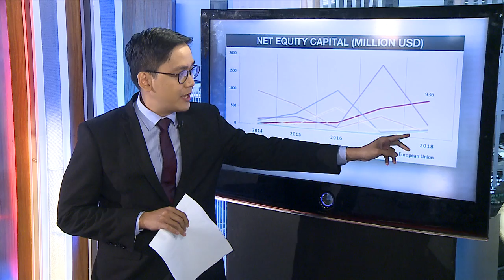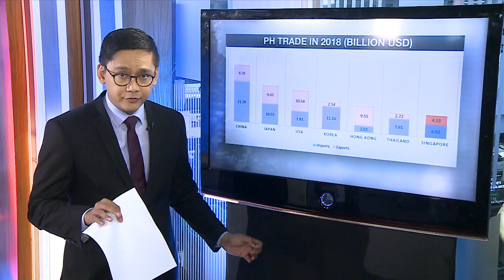PH-Singapore economic ties | Dissecting Data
Singapore maybe small, but it's actually a huge source of investment and trade. The ABS-CBN Data Analytics team takes a look at the economic relations between the Philippines and the city-state.